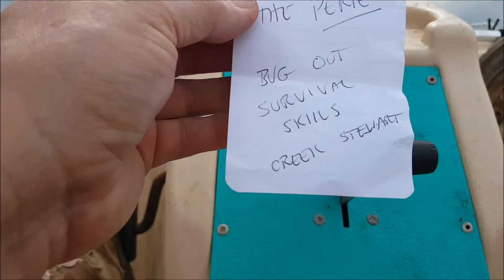NOVEMBER Prep of the Month CONTEST WINNER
we may not know how many licks it takes to get to the center of a tootsie roll pop but we now know how many pedals it takes to get to the bridge.